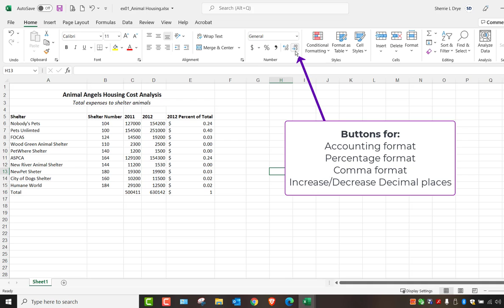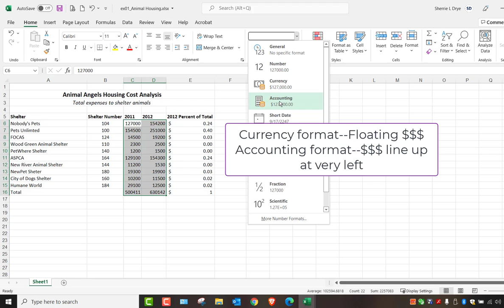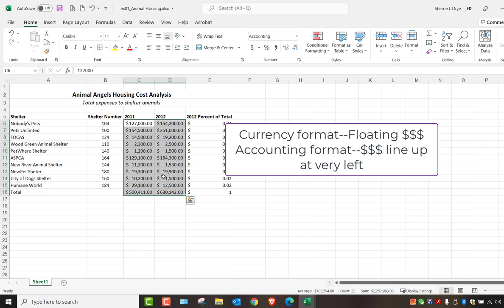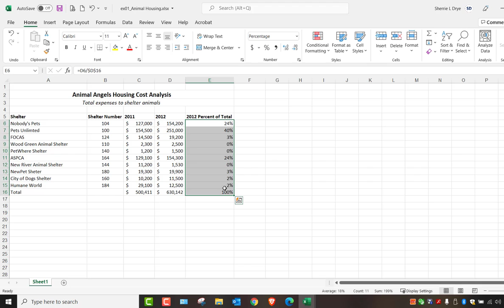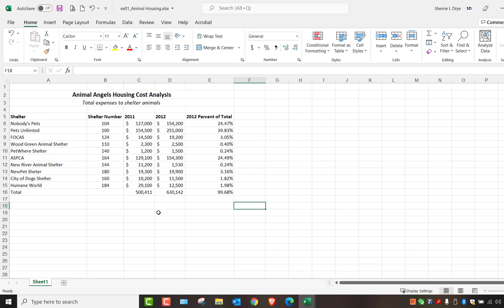EXCEL--Formatting Numbers in Excel